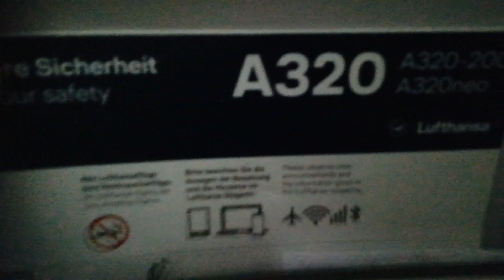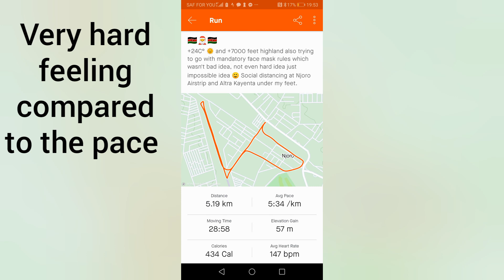Travelling under Covid19 as 211-213 running streak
Decided to fly out 🇰🇪 for Christmas 🎅